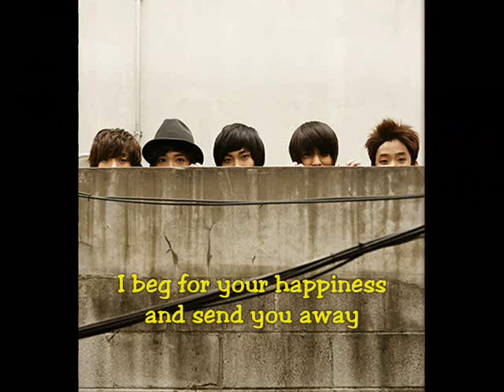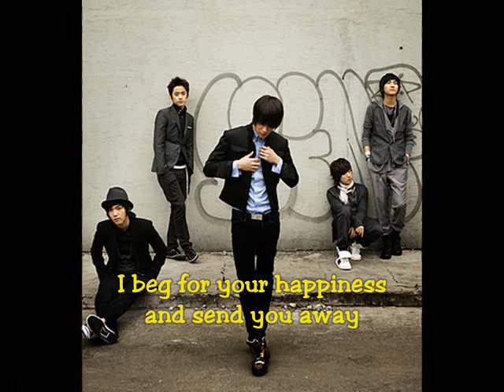Ft Island - Tears are flowing (ENG subbed)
I subbed this a long time ago and yes...it was uploaded here before my account was suspended. This song is beautiful and I want to share it with all FT Island fans~ Hwaiting!! (^_^)

Lyana
xoxo